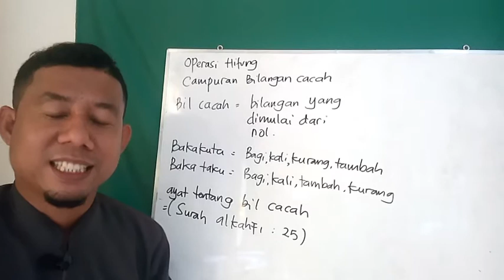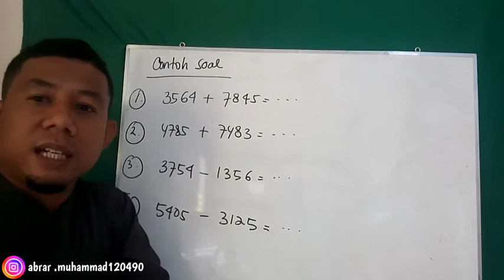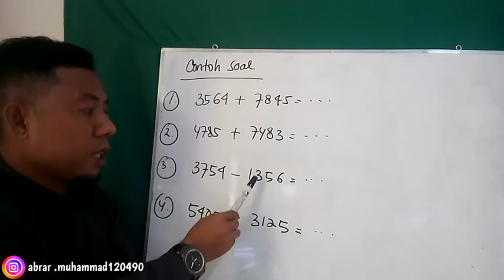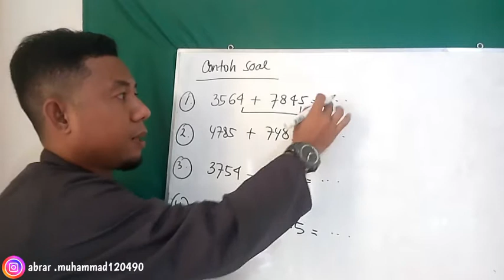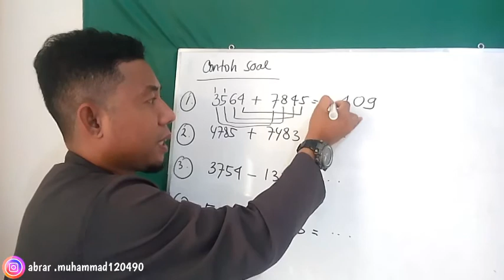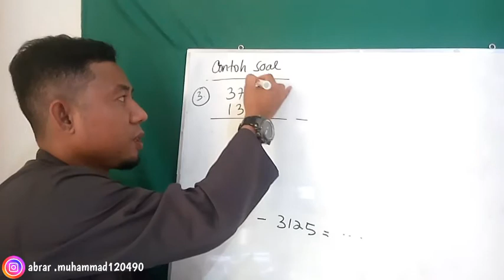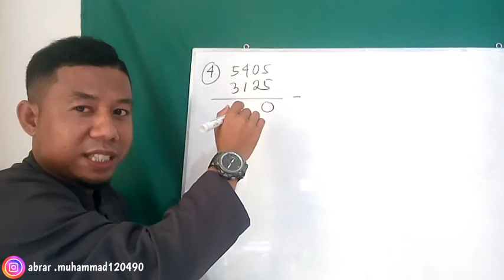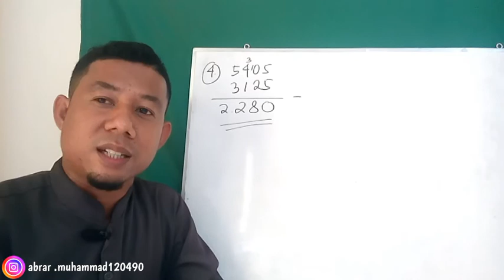Matematika Kelas 6 tentang Operasi Hitung Penjumlahan dan pengurangan Bilangan Cacah oleh Ust Abrar